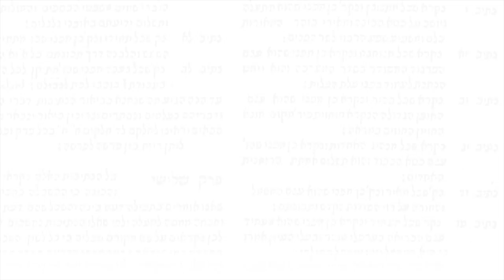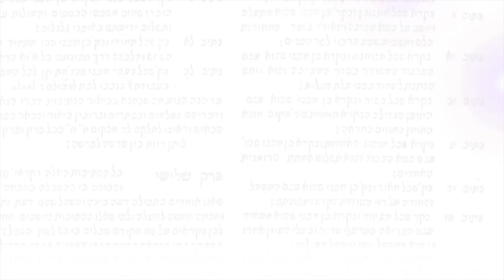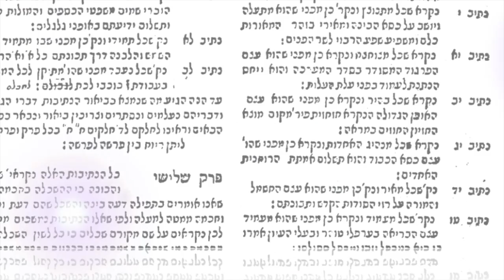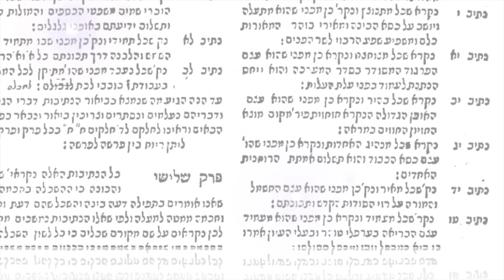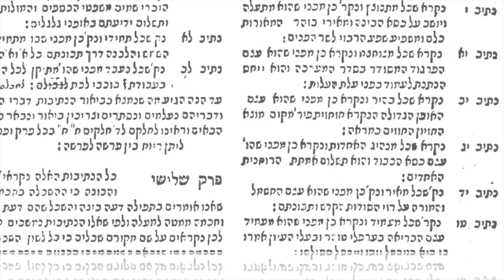XII 1/32 L'intellect prodigieux-Michaël Sebban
L'Intellect prodigieux
Le premier chemin des trente deux chemins de la Sagesse.
"Au commencement créa Élohim" (Genèse 1, 1)
Pardess Rimonim 12, 3a